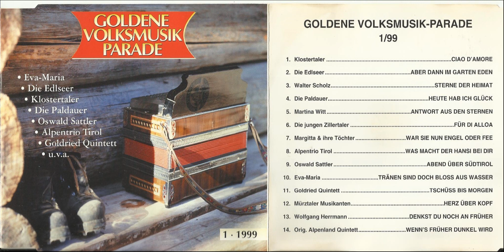11 TSCHÜSS BIS MORGEN